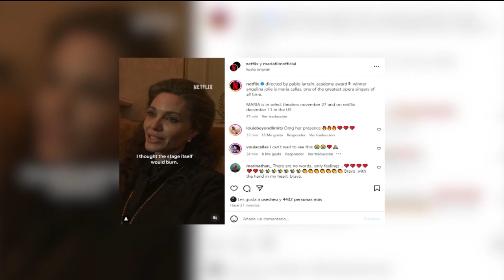Serie Mala Jugada - Jueves 24/10/2024 - 2/3